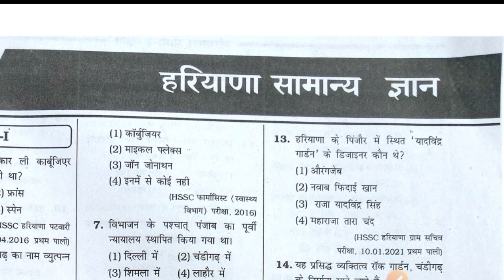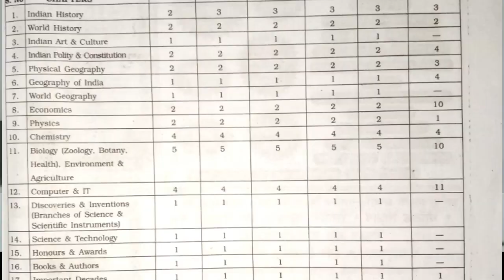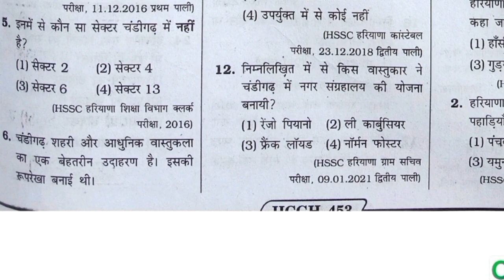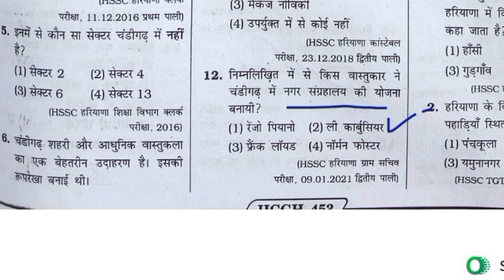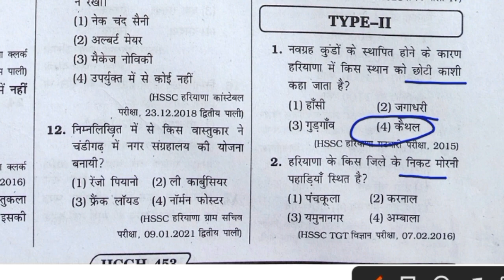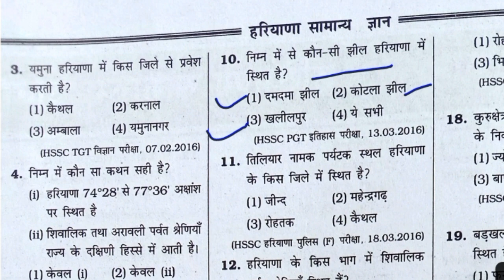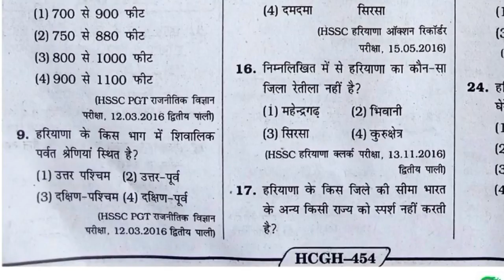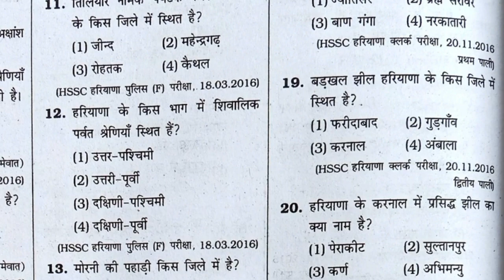Haryana gk for hssc cet | Haryana GK for Htet | Cet exam question paper | Haryana gk best book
Complete Haryana Gk Pdf Download
👉Daily Free MOCK TEST AVAILABLE
Best Books for Haryana CET Exam chapterwise solved papers

Haryana CET Yearwise Solved Papers

Haryana gk cet exam | हरियाणा सामान्य ज्ञान |
Best book for Haryana GK 2021 | Haryana General Knowledge Paperback | Haryana GK Book PDF Free Download | ICS Haryana GK Book PDF | Arihant haryana gk book | Haryana gk book Vidyapeeth Times | Lucent Haryana GK Book | Eklavya Haryana GK Book pdf Download | Apna Haryana Gk book | Haryana General Knowledge Questions | GK In Hindi
Haryana GK Questions with Answers |
160+ Haryana GK Questions And Answers In English 2022 - Gk GS |Books for Haryana GK |
Haryana GK book | Haryana GK Test | Haryana GK PDF Download in Hindi 2020 | Haryana GK PDF Download in Hindi | GK Questions in Hindi |

Cover topics-:
How can I prepare for cet in haryana |
 haryana cet sample paper |
Arihant Haryana GK PDF | Arihant Haryana GK 2021 | Arihant haryana gk book | Haryana CET Books PDF |
htet gk questions, htet gk question in hindi,